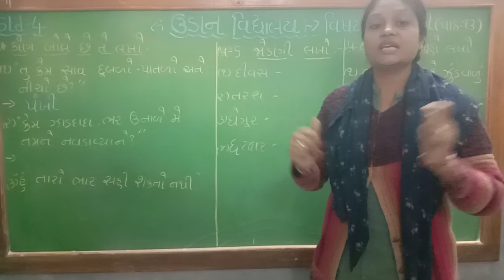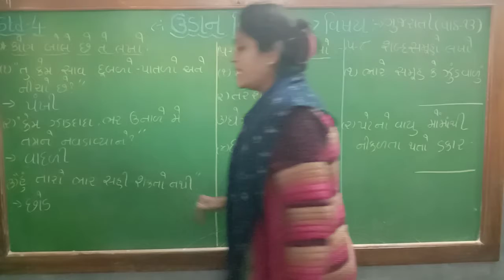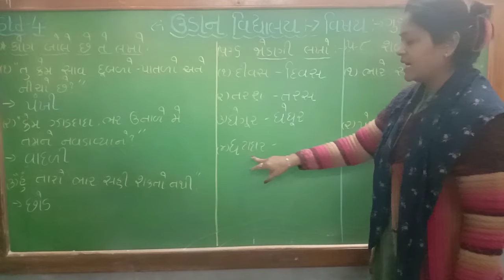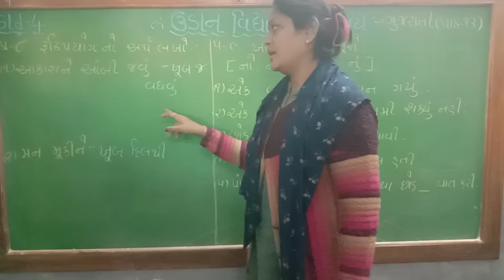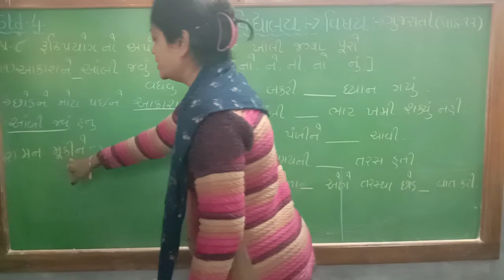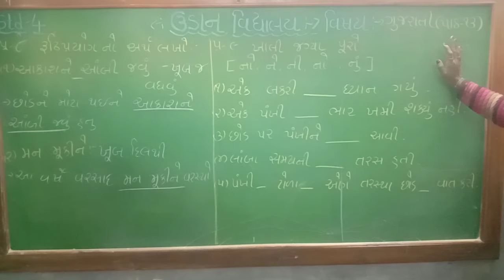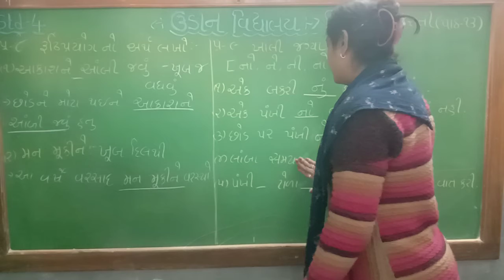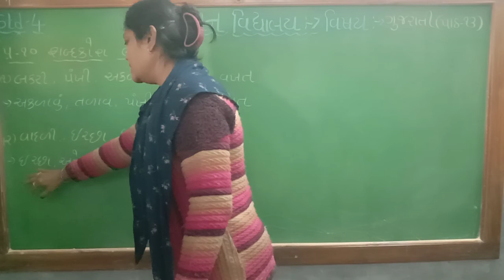std-4 guj path-13